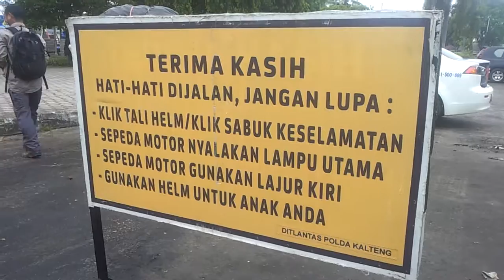POLISI MITRA MASYARAKAT # BAGI BAGI HELM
SELAIN MENGGELAR RAZIA SIMPATIK , POLISI JUGA MEMBERIKAN HELM SECARA GRATIS KEPADA ANAK ANAK, PELANGGAR HANYA DI BERIKAN TEGURAN TERTUULIS AGAR SELALU MELENGKAPI SURAT MENYURAT SERTA KELENGKAPAN KENDARAAN